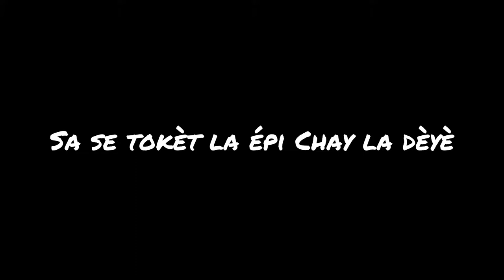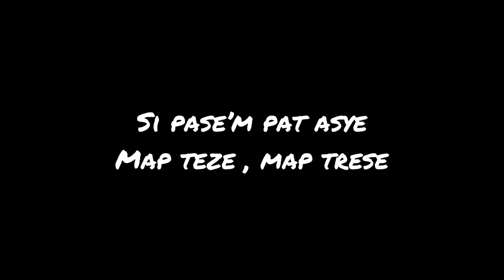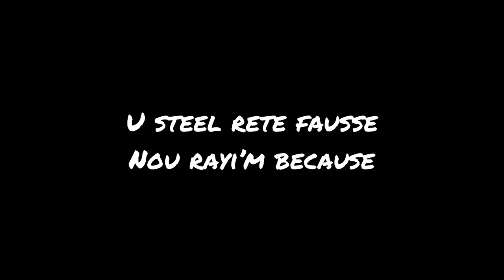NEW FREESTYLE (pou sa) Vol 1(video lyrics )